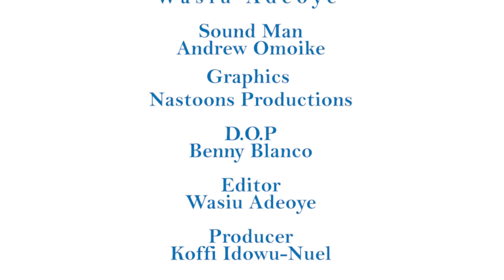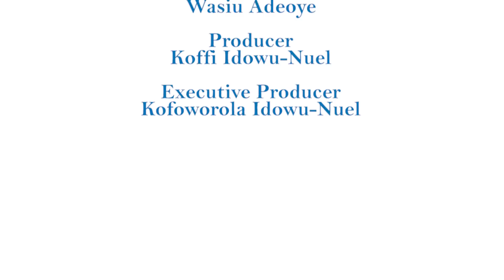Brain Behind Brands with Dr Muiz Banire (Part 1)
koffi meets with the chairman of AMCON, Former National legal adviser APC, Former commissioner of Environment aswell as Transport Lagos State, Dr Muiz Adeyemi Banire [SAN], Senior Legal Practitioner, Banire Chambers.